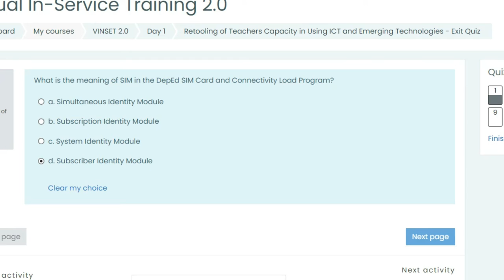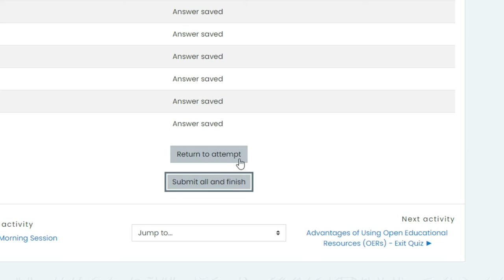DAY 1 SESSION 1 INSET 2.0 QUICK ANSWER